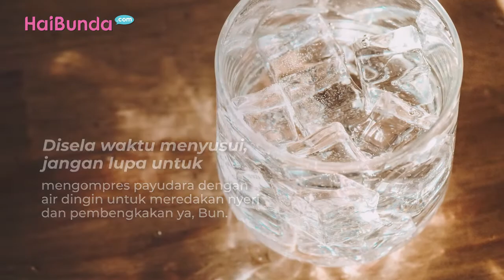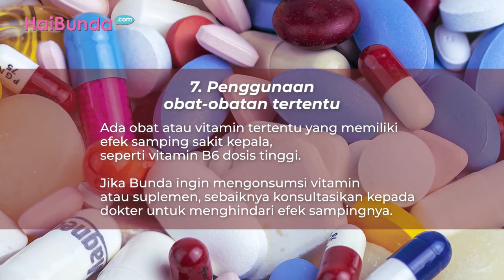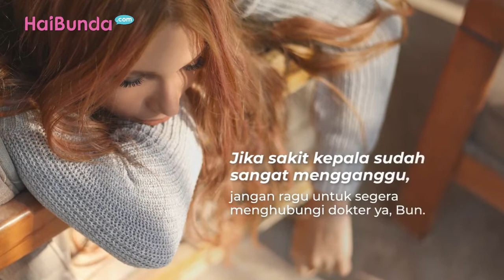Ketahui 7 Penyebab dan Cara Atasi Sakit Kepala saat Menyusui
Sakit kepala biasa terjadi saat setelah melahirkan atau di awal menyusui, Bunda. Jika seperti ini, pasti Bunda sulit untuk fokus menyusui Si Kecil, ya.

Sakit kepala saat menyusui bisa disebabkan karena banyak hal, termasuk kondisi medis. Apa saja penyebabnya dan bagaimana cara mengatasinya? Ayo simak pada video di bawah ini, Bun.

Baca juga:

3 Rekomendasi Makanan untuk ASI Booster dengan Rasa Enak & Bikin Happy

3 Cara Menyapih Anak Minim Drama & Air Mata, Yuk Bunda Bisa Kok!